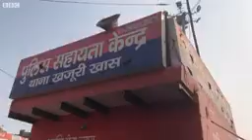Exclusive Video from Delhi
Tragic video statement from Delhi resident to News BBC. He said the local police authority and the common man (terrorist) entered his house together and first opened fire on the loughing gas and then set the whole house on fire.